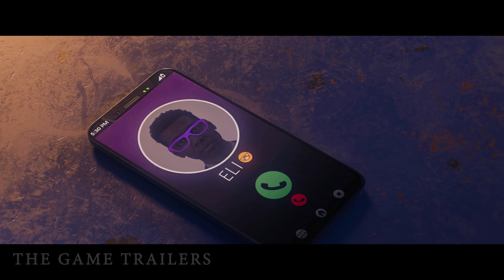SAINTS ROW | Official Announce Trailer | (4K)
Welcome to Santo Ileso

Welcome to Santo Ileso, a vibrant fictional city in the heart of the American SouthWest. In a world rife with crime, where lawless factions fight for power, a group of young friends embark on their own criminal venture, as they rise to the top in their bid to become Self Made.